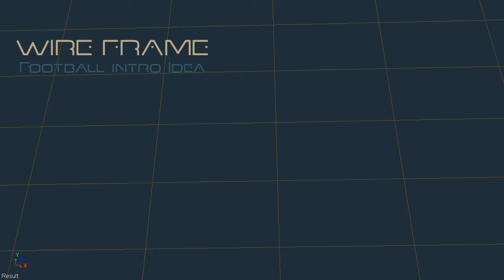Making of renewed sports intro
Sports intro animation in 3d using Softimage |xsi , After Effects , Vegas Pro , FL Studio